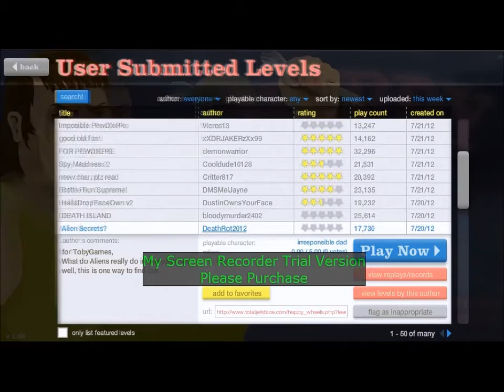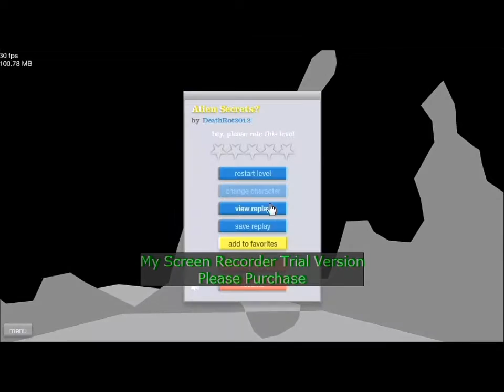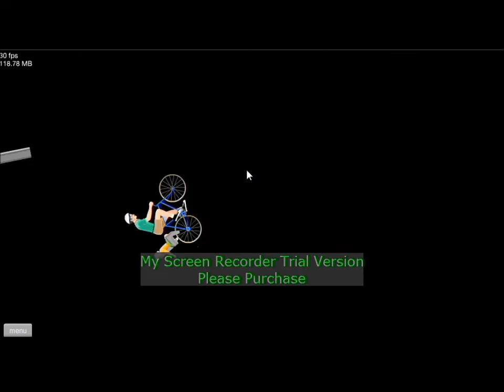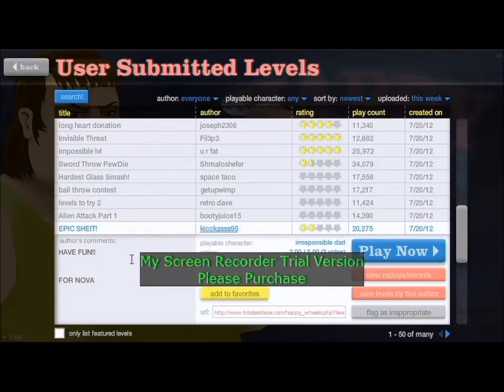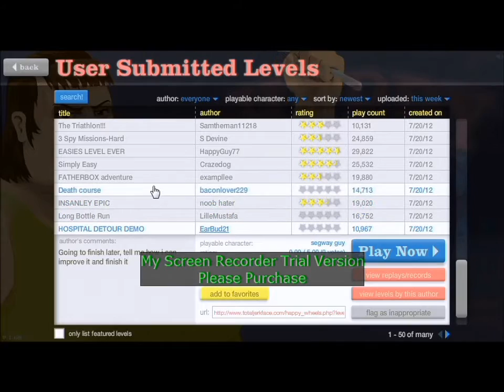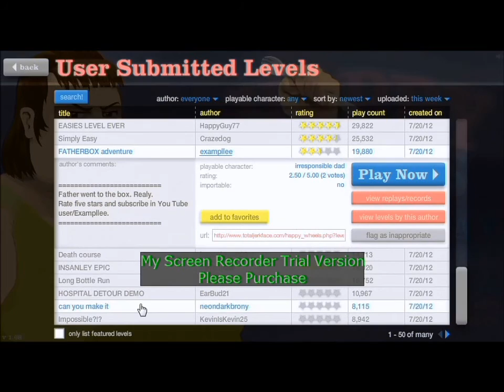Happy Wheels 3: The Adventures Of FatherBox